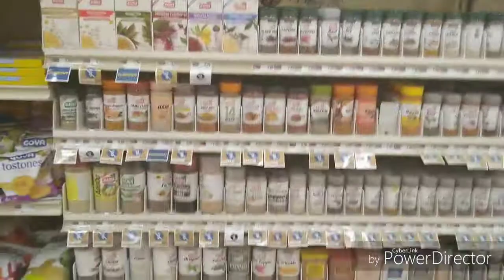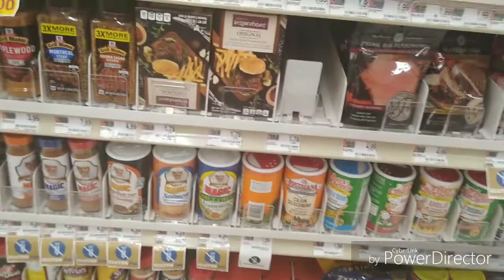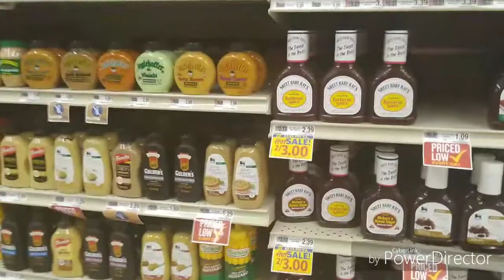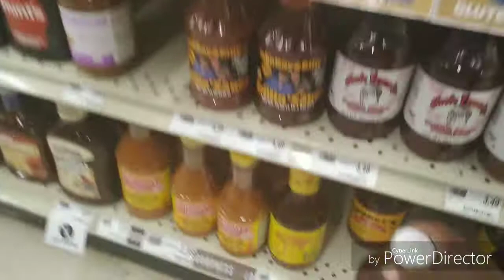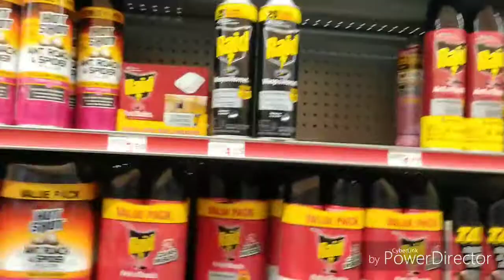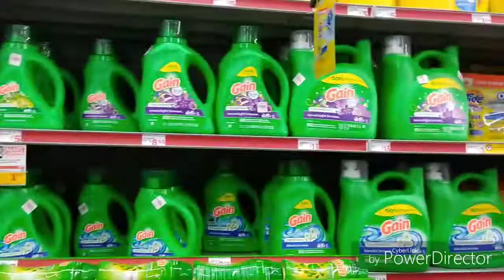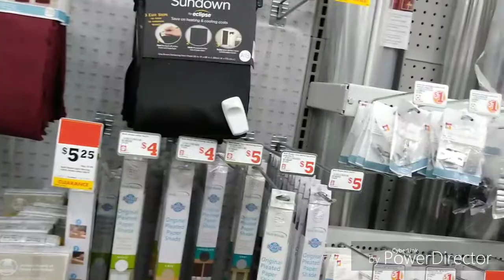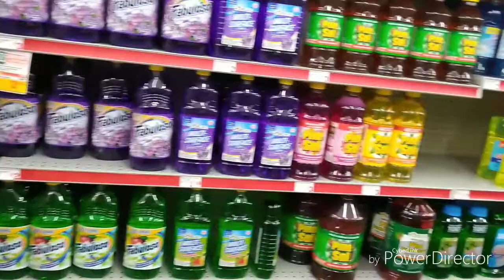Come Vlog with me to Food Lion/Family Dollar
This is my vlogging video @ Food lion and other store is Family dollar.